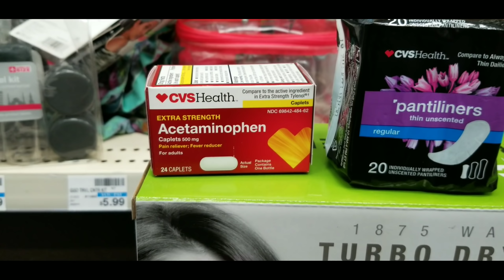CVS Mi Compra todo Gratis Ofertas Viernes Negro 28 al 30 Noviembre 2019